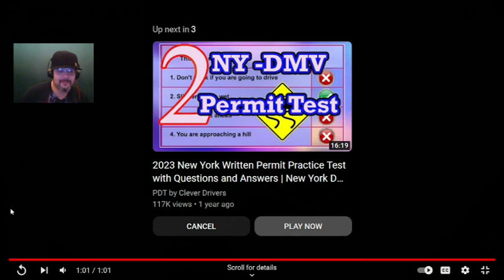Funny Crazy People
Some crazy people that are pretty funny lol